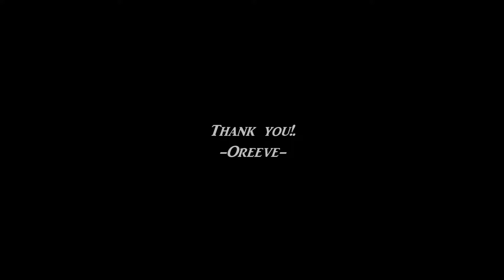MMD Creepypasta - JUDAS - The Pastas (Feat. Hoodie and Masky from MH)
Watch in HD as usual~!.

[DON'T STEAL IT!. DON'T TAKE ANY SCENES FROM THIS VIDEO!. Please :')].

I'm done with Jane's skirt and honestly, i'm- confused to do the facials (Such as lipsync, etc) xD. Look at the beginning, jane's lypsinc didn't fit the lyrics a lot, lol. So, forgive me.

And, just in case you're wondering, it's my old animation video. I just decided to upload it now.

Note : If any of you see this video somewhere else and the uploader claim it as their work, go report it directly. Or tell me, so i can take an action.

Note 2 : I Apologize that i forgot Suicidal saddie and Kagekao in this video. Sorry~!.

Credits :

Video : ME. Don't steal it. You're just allowed to share the link to this video.
Motions :
-Dance by UnaChica Tube.
-Others by ME.
Camera : ME.

Models by :
Penellis, Euphobea and jackaeronts, CMMMD, TheNamelessHolocaust, LostWight, nozomii12, XSuicideCircusX, Yangire_Sama, Deffect-Doll-Misao.

Stages by :
oo-fill-oo, Dead-Silver-Virus, riveda1972, sab64, abbyeonsenpai, SetsunagaoP, whitepaopu, 01MikuXLen02, JuleHyrule, and Yuzo-MMD.

Skydomes by : KaiwakaP and KnifeHappyPsychopath.

Accessories by :
TehRainbowLlama, Wampa482, Dead-Silver-Virus, MagicalPouchOfMagic, Ranshka, and TheHorribleMu.

MME :
-AutoLuminous4, CheapLens, PanelLight, and ExcellentShadow2, are by Sovoro.
-JetSmoke, Smoke, PowerDOF, and Diffusion, are by HariganeP.
-GreenerShader by ChestNutScoop and Barapi.
-FullColorShader, AlienGrassEffect, and BlackRosePetals, are by Zazi-the-Angel.
-RealFireParticle (Edited ver.) by UTAUVocaloidAnimeFan.
-ColorBase (Edited Ver.) by roosjuh14290.
-ColoredLine (Edited Ver.) by Spakaford1.
-FadeOutBlack by LGMODS.
-4Color by Lanimi and HariganeP.

Love,

Oreeve.